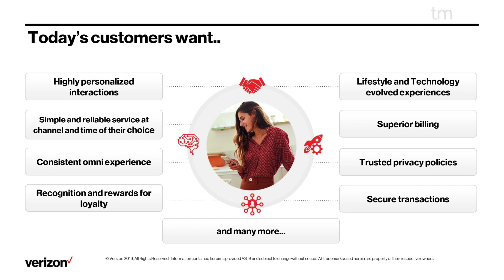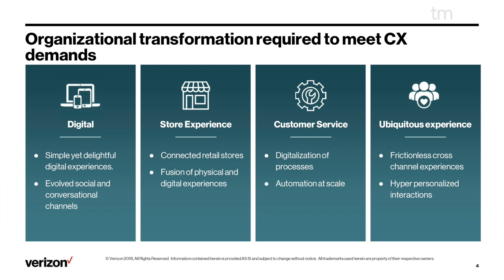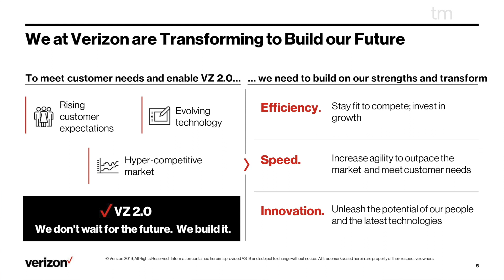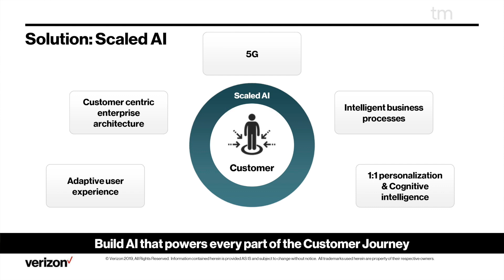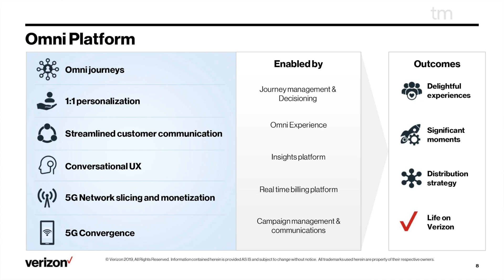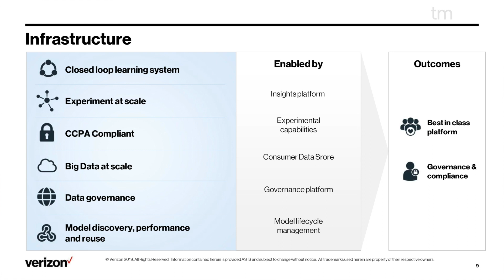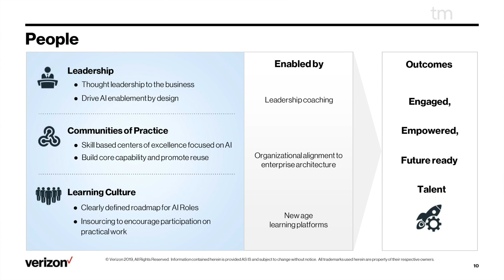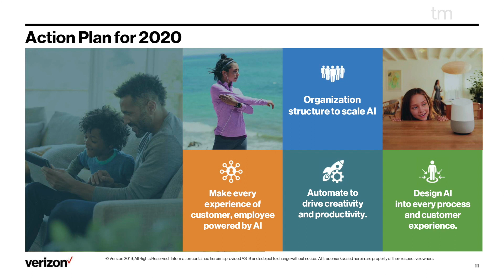Verizon's Opening session keynote: Artificial intelligence rising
Digital Transformation North America Opening Session keynote by Vivek Gurumurthy, SVP & CIO, Verizon Consumer Group, talks about how companies are evolving from digital transformation to algorithmic transformation to serve the customer of tomorrow. As a technology provider, he said Verizon and other CSPs need to anticipate the demands of the customer of tomorrow and their expectations, focus on the ability to serve to the needs at the right place and at the right time.